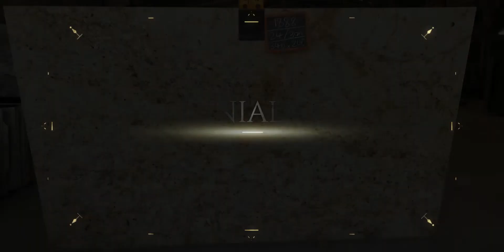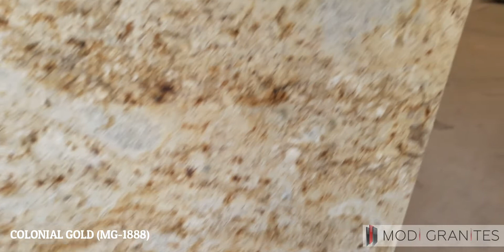Colonial Gold (MG-1888) | Modi Granites